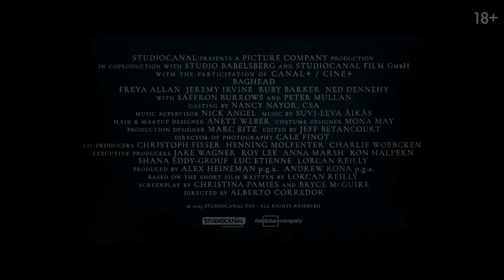Нечисть — Русский трейлер (2024)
В кино с 22 февраля 2024

В подвале старого дома обитает древняя ведьма-оборотень, лицо которой скрыто мешком. В ее силах дать возможность поговорить с ушедшими близкими, на две минуты приняв облик любого человека из мира мёртвых. Но если нарушить правило двух минут, зло попробует утащить провинившегося на тот свет. Молодая девушка Айрис оказывается связана с нечистой силой, когда получает дом с ведьмой в наследство от отца. Теперь ей необходимо контролировать зловещую сущность и успеть понять, как уничтожить её прежде, чем сама станет жертвой.

Фрейя Аллан
Джереми Ирвин
Руби Баркер
Питер Муллан
Нед Деннехи
Саффрон Берроуз
Юлика Йенкинс
Свенья Юнг